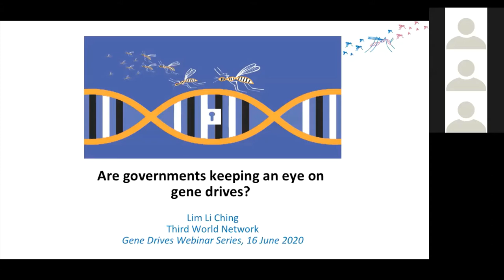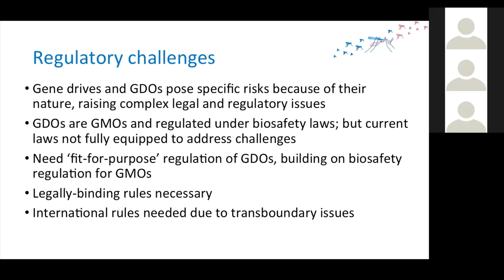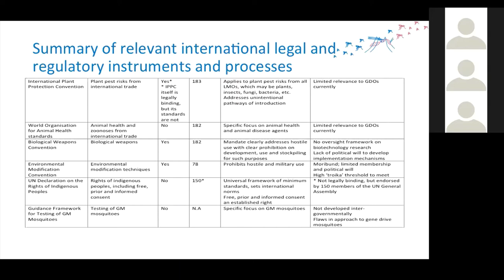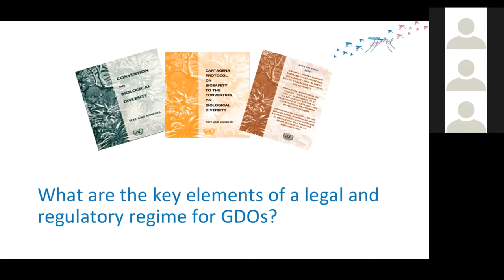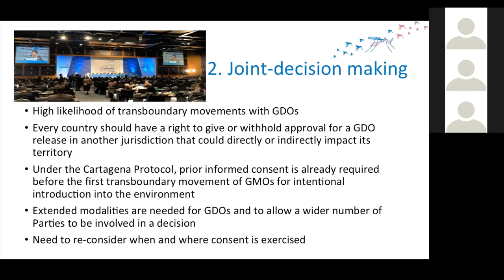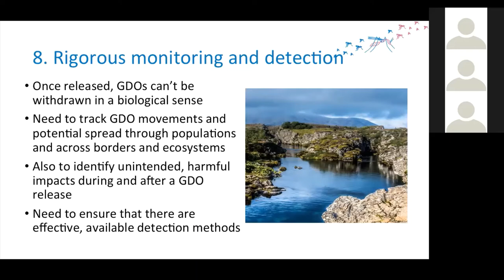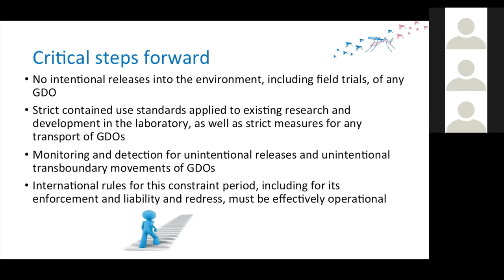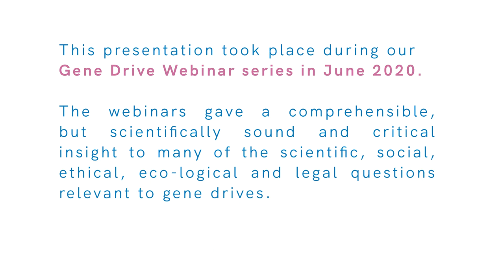Gene Drives Webinar - Are governments keeping an eye on gene drives?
Webinar held on 16 June 2020 with

a presentation of Lim Li Ching, ThirdWorldNetwork, UK

There is an urgent need for proper oversight of gene drives and gene drive organisms (GDOs). Existing biosafety rules, established for first generation genetically modified organisms (GMOs), are not fully equipped to manage the unique risks of GDOs. This webinar will discuss these issues, asking, what basic principles are needed to ensure GDOs are well regulated? And what conditions need to be in place before any GDO is released into the environment?